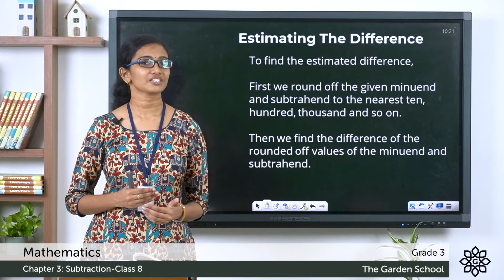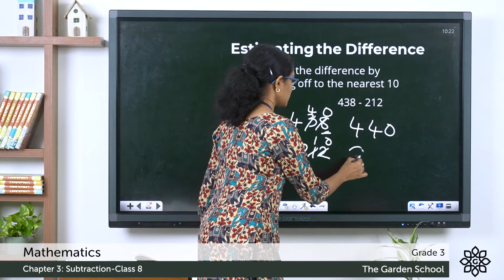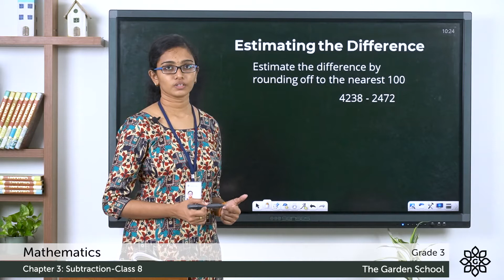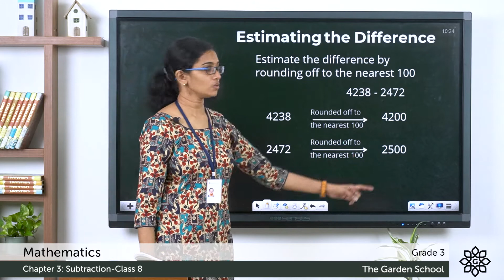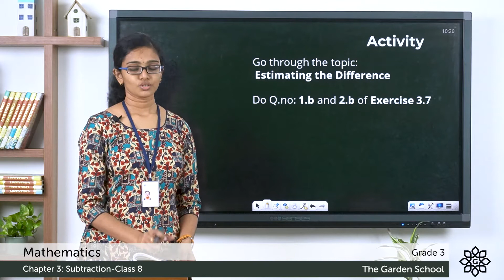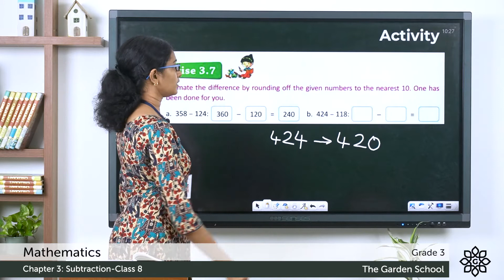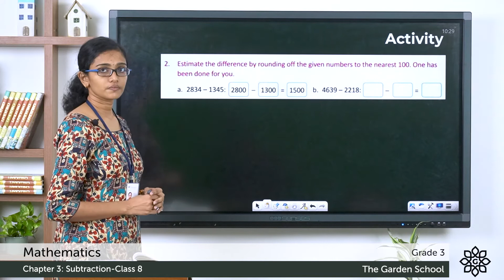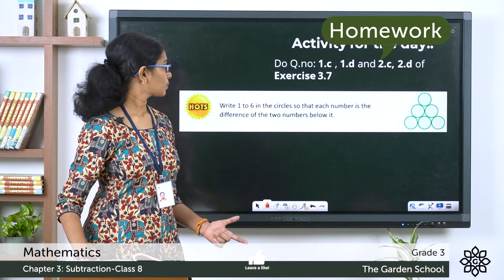Grade 3 Mathematics Chapter 3 Class 8 Estimating the Difference